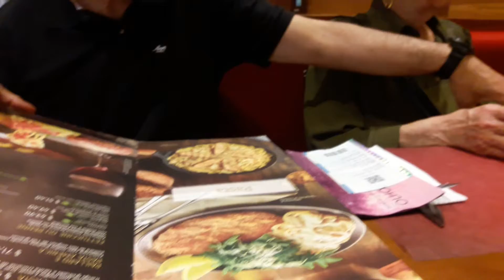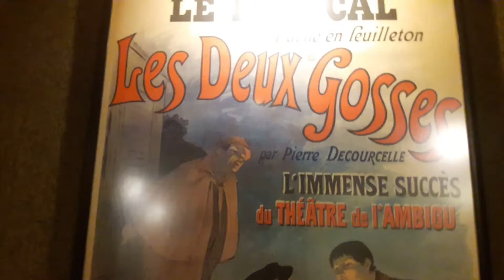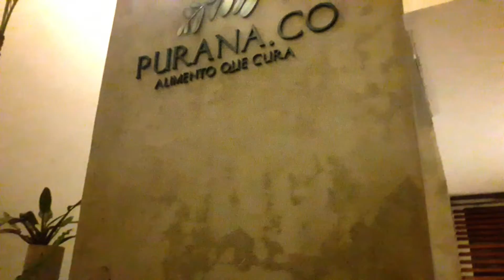CELEBRANDO A VIDA | FELIZ NIVER MANA TALITA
Um belo registro destes dias tão felizes da comemoração do aniver da mana que amamos tanto. Deus abençoe a nossa jornada! Amamos vcs amigos!